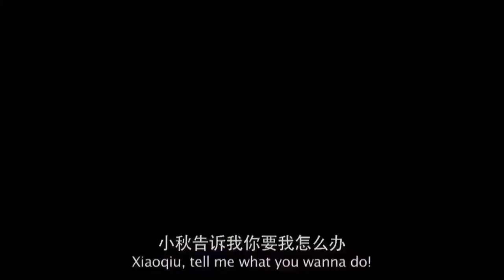TV-Series: Remember Lichuan | Condor Films Zürich | Production Services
Our scouts know how and where the best Swiss locations are located. For decades we have been familiar with the infrastructure and the legal framework for film production in Switzerland. We are a reliable, flexible and cost-oriented partner in the heart of Europe and offer everything that is needed in production services for successful filming in Switzerland. And a bit more.

No other country offers as many diverse locations in such a small area as Switzerland. It takes just 3.5 hours to drive from one end of Switzerland to the other. High-alpine glacial landscapes, a Mediterranean atmosphere in the Canton of Ticino, historic districts and international flair. Anyone looking for the superlative will find it here: 140 glaciers, 1,484 lakes, the largest waterfall in Europe and unique alpine scenery.

We are a reliable, flexible and cost-oriented partner in the heart of Europe and offer everything you need in production services for filming successfully in Switzerland. And a little bit extra too!